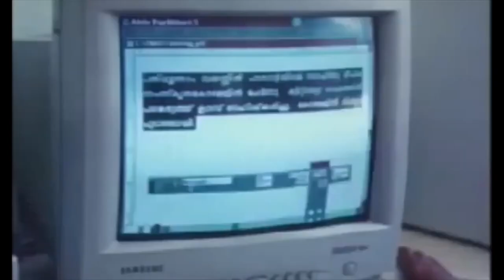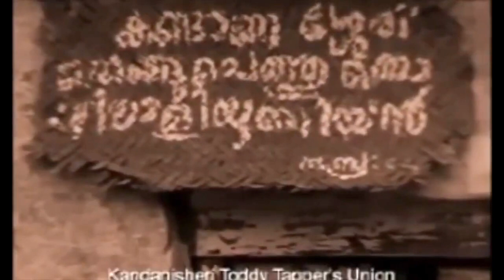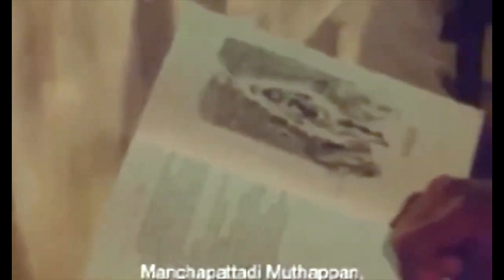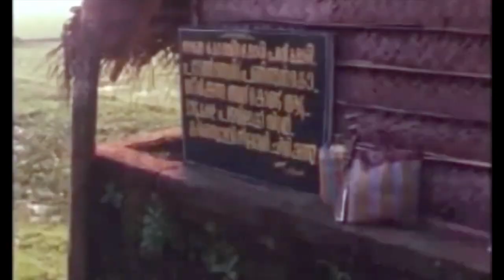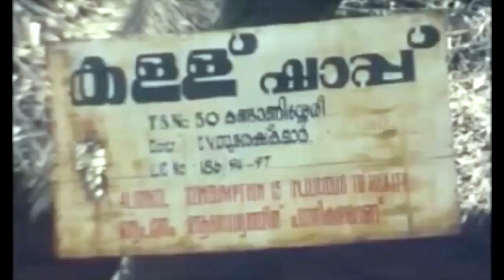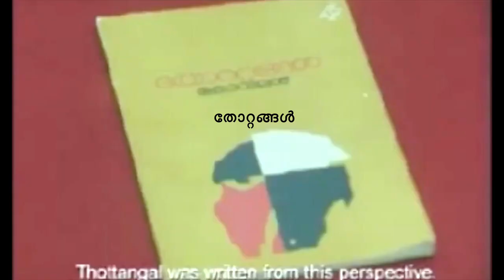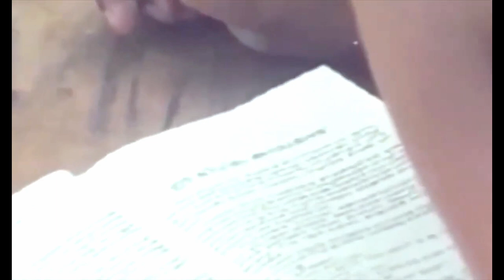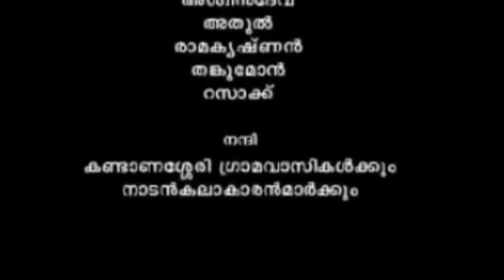കോവിലൻ എന്റെ അഛാച്ചൻ | ഡോക്യൂമെന്റ്റെറി | എം എ റഹ്‌മാൻ | Improved Version